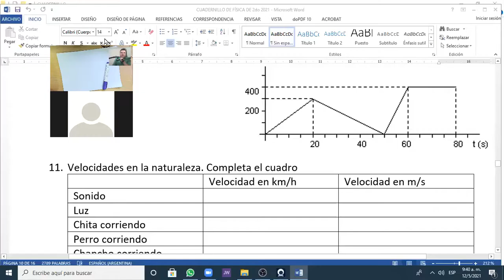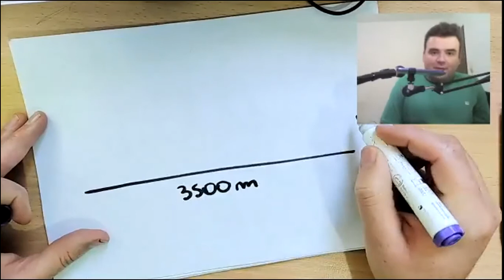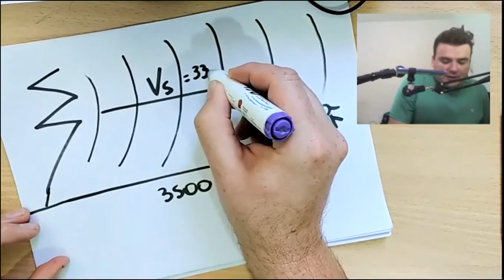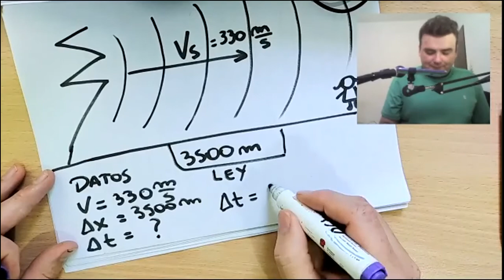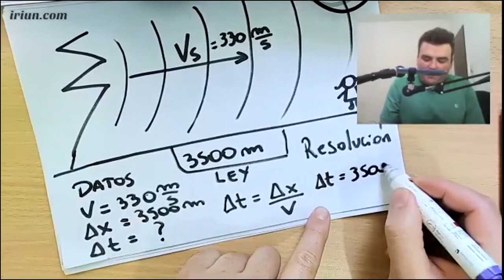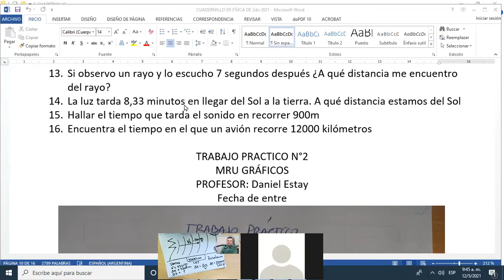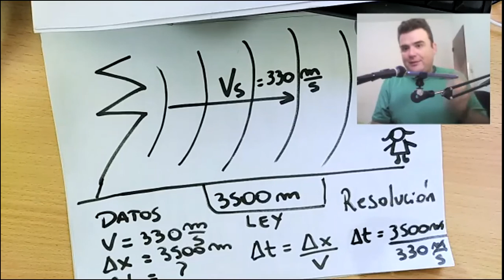Calcular la distancia o el tiempo entre que vemos un rayo y lo escuchamos